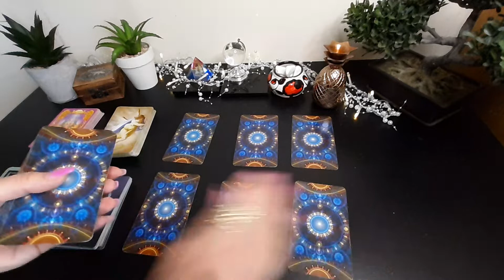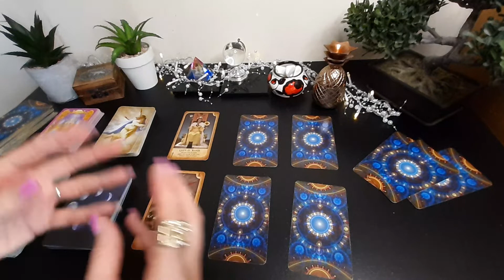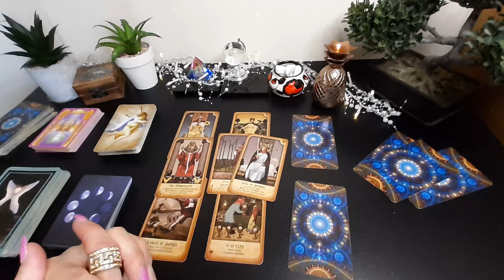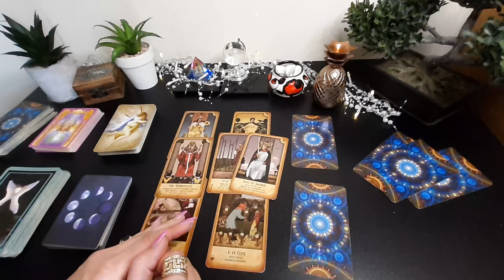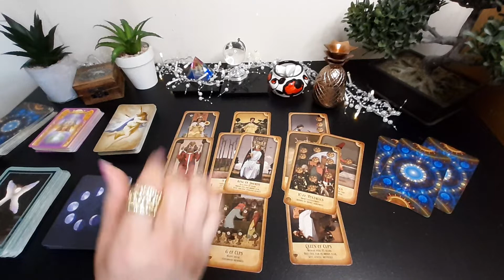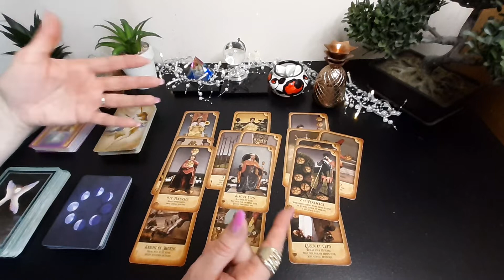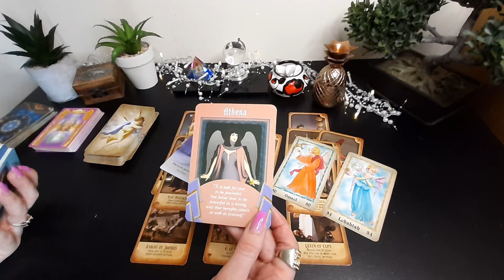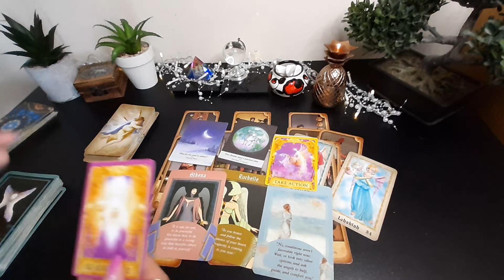♌ LEO – Great PROSPERITY Coming YOUR Way!! - September 2022, Tarot reading.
This is a general tarot reading for LEO (Sun, Moon and Rising) for September 2022.